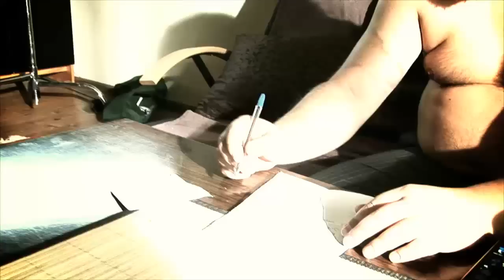MAKING OF-USTRONSKY-LENIWY DANIEL-2010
PROD:BIGBANGFILM
DOP:BBF
DIR:BBF
EDIT:2M MEDIA GROUP